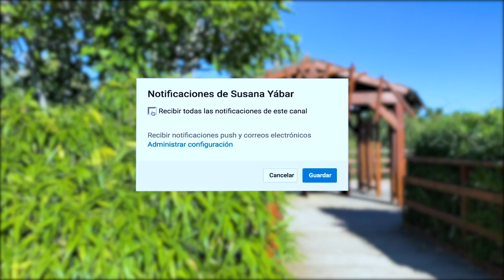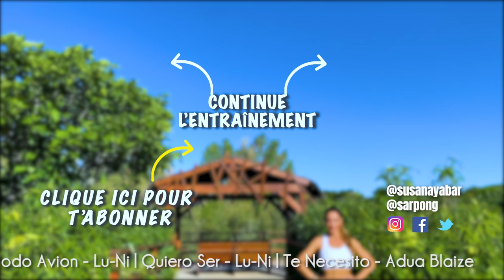Comment Affiner ta Taille et te Débarrasser de la Graisse de ton Ventre | Depuis la Maison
Affine ta taille et élimine la graisse de ton ventre depuis la maison!